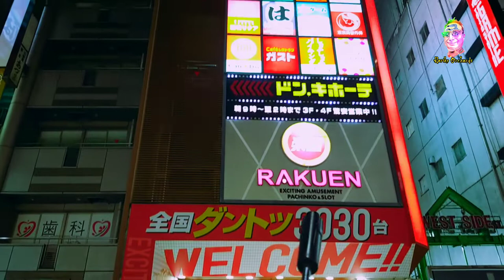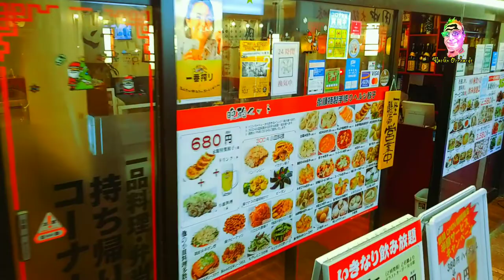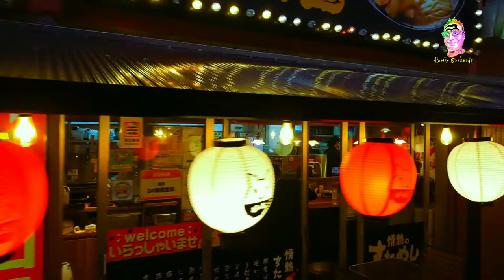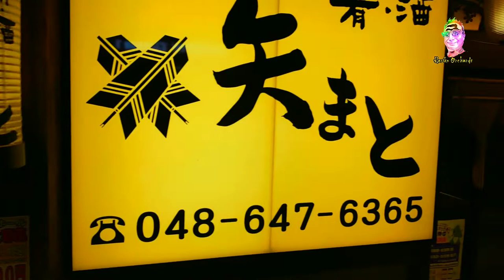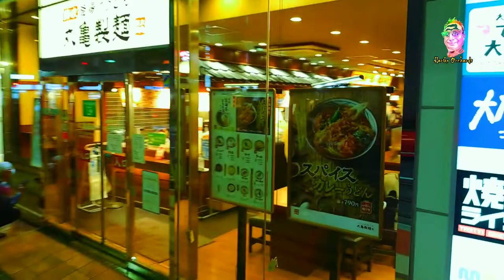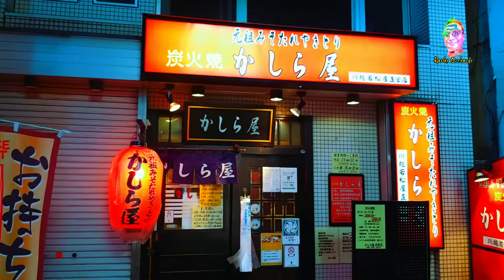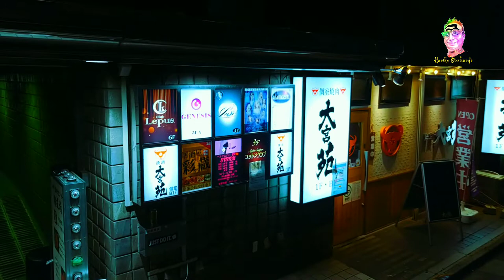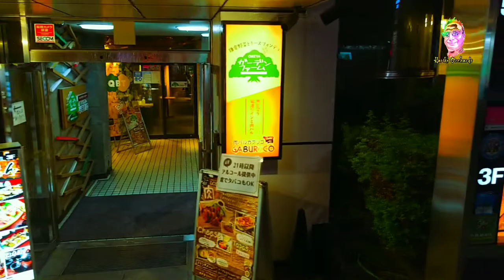Geri: Omiya East | Saitama | Japan | 埼玉 | 日本 | 大宮 | Sunday night | city walk |Izakaya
Omiya city is a major transportation hub and commercial center, located in the south east of Saitama Prefecture, situated just north of, but not directly bordering, Tokyo.

Omiya channels the daily flow of commuters heading into Tokyo from the vast suburban sprawl covering most of eastern and central Saitama Prefecture and provides those commuters with large-scale shopping and entertainment opportunities. In addition, it serves as a crucial transportation link between Tokyo and the north of Japan.

Saitama City
Omiya is not a city anymore, however. The former cities of Omiya, Urawa and Yono were merged in 2001, given the new name Saitama City and elevated to capital of Saitama Prefecture.

In the process of this restructuring, the former city of Omiya was split into four different wards of Saitama City.